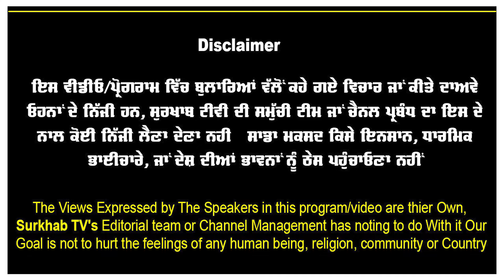'ਸ੍ਰੀ ਦਰਬਾਰ ਸਾਹਿਬ ਵਾਲੇ ਬੰਦੇ ਫੜੇ ਨੀਂ ਗਏ,ਮੇਰੇ ਭਰਾ ਮਗਰ ਪੈ ਗਏ' | Bikram Majithia ਬਾਰੇ ਬੋਲੀ ਭੈਣ Harsimrat